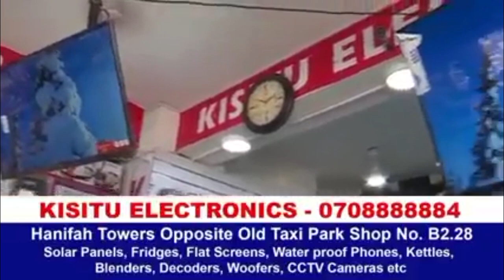Bano abaana banyumidwa mukunyumisa comedy kati bebaliko